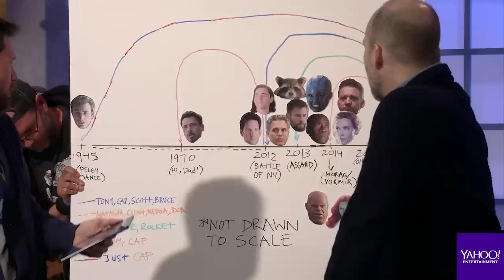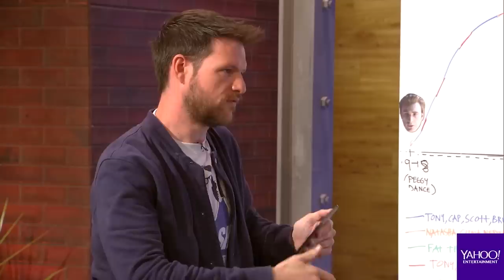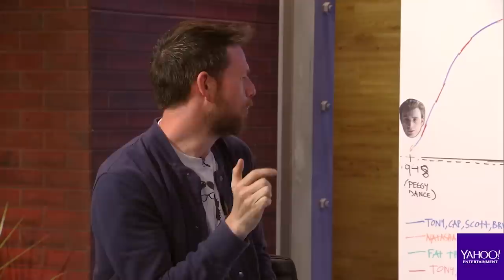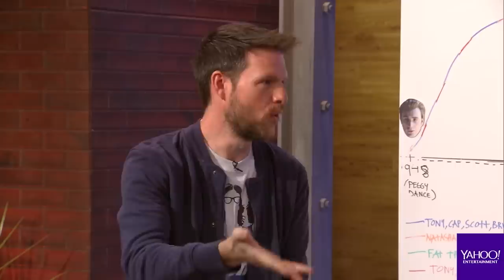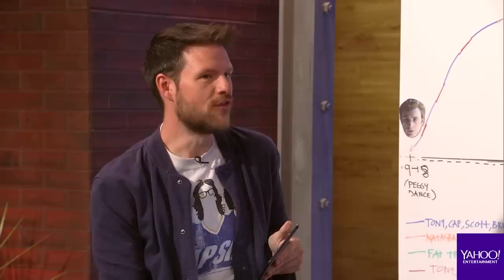'Avengers: Endgame' screenwriters explain time travel and more [extended interview]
'Avengers: Endgame' screenwriters Stephen McFeely and Christopher Markus talk about time travel, sub-plots that didn't make it into the movie and major changes made along the way with Yahoo Entertainment's Kevin Polowy (@djkevlar). This extended interview also includes conversation about Hawkeye's big switch to Natalie Portman's lost scene.